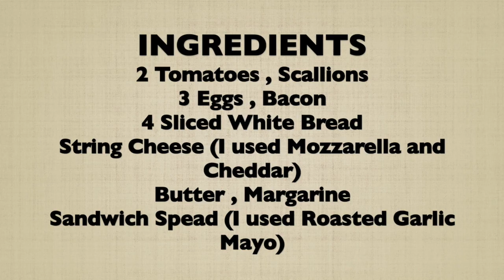EASY BREAKFAST One Pan Cheese Egg Toast / French Toast Recipe - 2 Ways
Hi everyone ! Let's cook for your loved one and ENJOYYYY !!!